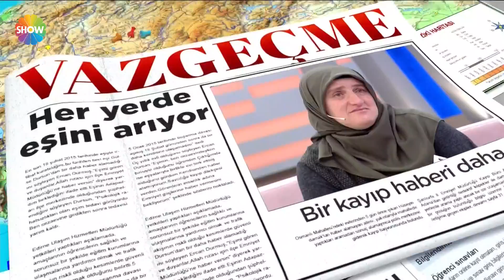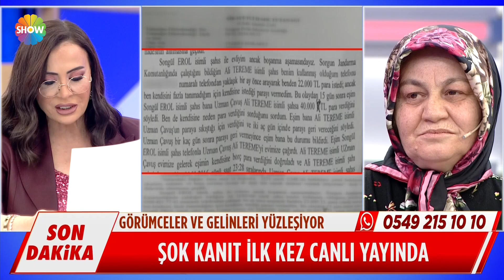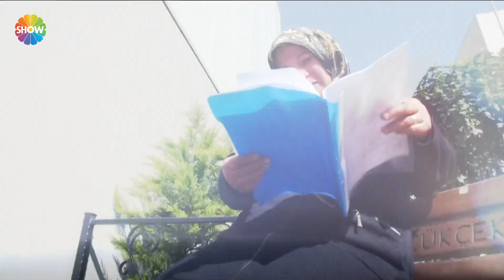Didem Arslan Yılmaz'la Vazgeçme 163.Bölüm | 2 Nisan 2021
Didem Arslan Yılmaz'la Vazgeçme'nin 163. Bölümünde; Ramazan Bey'in eşiyle arasını düzeltmek amacıyla sahte hocaya gitmesi sonrası eşinin onu eve almadığını söyledi. Gözyaşlarına boğulan Ramazan Bey'e Nebahat Hanım'dan şok bir suçlama geldi.

Elmas Dinçer ve kardeşi Murat Dinçer Şerefli Koçhisar'dan gelip Vazgeçme yayınına katıldı. Elmas Hanım'ın oğlu eşinin kuzeni tarafından kaçırılması sonrası Mahir Bey derdinden hayatını kaybediyor.

Didem Arslan Yılmaz, Songül Hanım hakkında şok bir kanıt ortaya çıkardı. Belge hakkında cevap veren Songül Hanım parasını aldığını söyledi.

Samsunlu Hatun Baş, fırın almak üzere konuştuğu kişi tarafından nasıl dolandırıldığını anlattı. Hatun Hanım, Erhan Doruk isimli şahsın kendisinden habersiz olarak kredi çektiğini ifade etti.